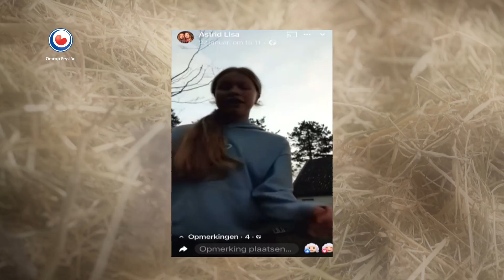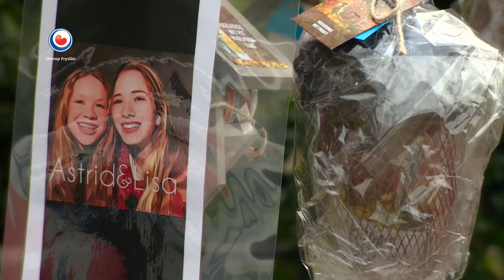HEA! Lisa en Astrid willen een meisjeskeet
Lisa en Astrid zijn vriendinnen en willen heel graag een keet voor meisjes. Daar hebben ze geld voor nodig en daar hebben ze iets op bedacht. Ze maken zelf vetbollen en verkopen die.